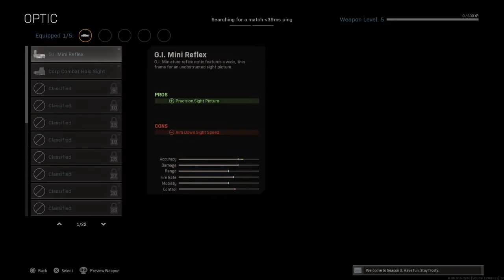Call of Duty®: Modern Warfare AN is too over powered